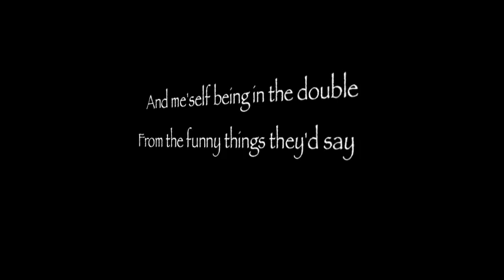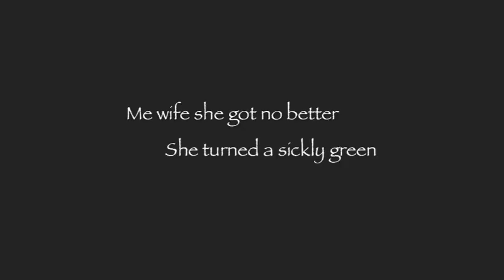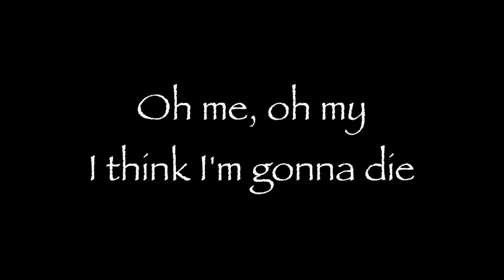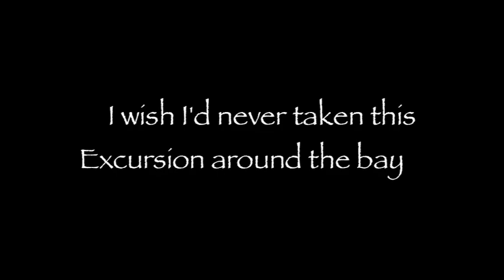Excursion Around the Bay, Derina Harvey Band, dHb 2013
Excursion Around the Bay
Derina Harvey Band
dHb